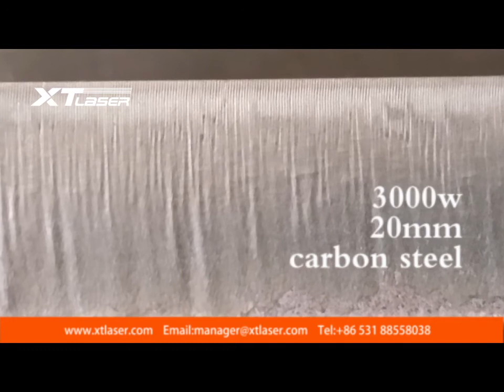3kw fiber laser cutting machine for 20mm carbon steel1